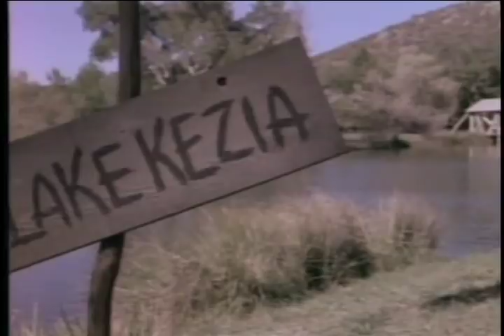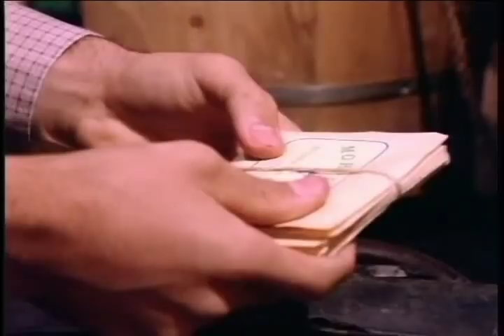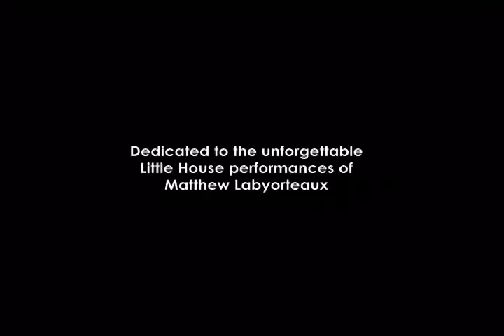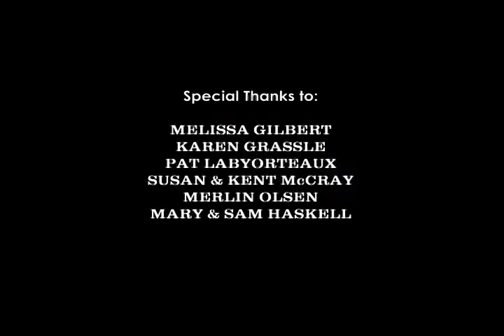Matthew Labyorteaux Little House interview, Part 2